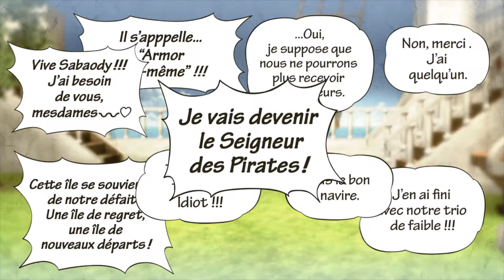One Piece Pirate Warriors 3 Gameplay FR Partie #19 - L’île du nouveau départ (PC)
One Piece Pirate Warriors 3 Gameplay FR Partie #19 Dernier Chapitre Épisode 1 - L’île du nouveau départ (FR) (PC).

Capitaine Sentomaru ( One Piece Pirate Warriors 3)